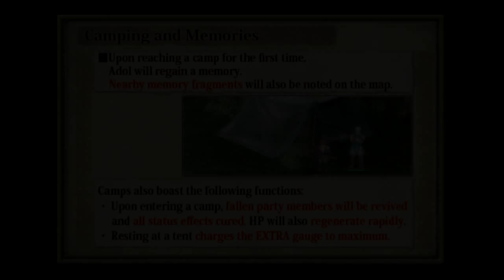Ys Memories of Celceta Psvita / vitatv Ep 2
Continuing where I last left of from ep1 :)